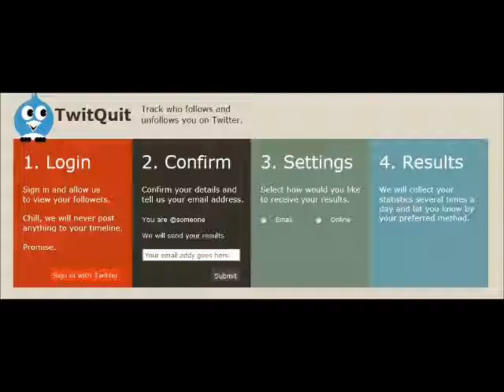Who Unfollowed You on Twitter